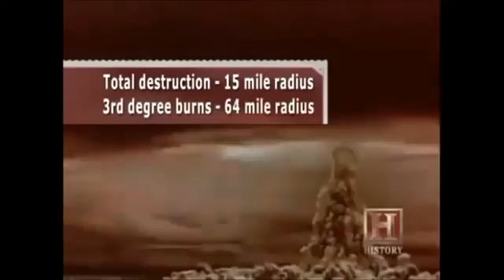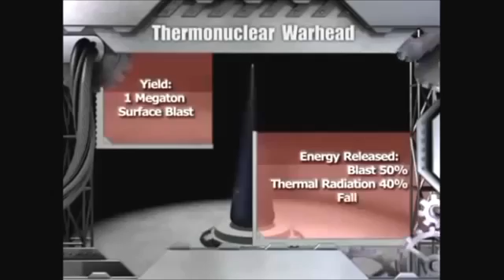ระเบิดนิวเคลียร์ที่ใหญ่ที่สุดเท่าที่เคยทดสอบ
ระเบิดนิวเคลียร์ที่ใหญ่ที่สุดเท่าที่เคยทดสอบ .. 30 ตุลาคม 1961 ... ซาร์ระเบิด .. ยุคโซเวียต 50 เมกะตัน = 50 ล้านตันของทีเอ็นที ทำลายทั้งหมด - 15 รัศมี .. ไหม้ระดับ 3 - 64 รัศมี .. มองเห็นได้ 600 ห่างออกไป การออกแบบเดิมที่จะเป็น 100 เมกะตัน - - "ตามที่ศูนย์ข้อมูลกลาโหมมีประมาณ 30,000 ขีปนาวุธนิวเคลียร์ทั่วโลกเหมือนเดิม .. แต่ทั้งหมดประมาณ 200 จะถูกเก็บไว้โดยสหรัฐอเมริกาและรัสเซีย"